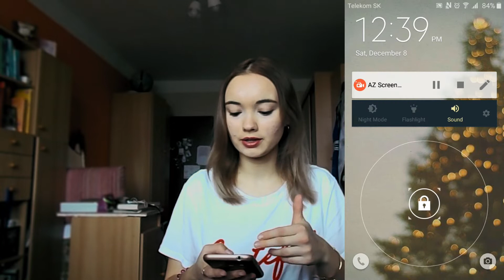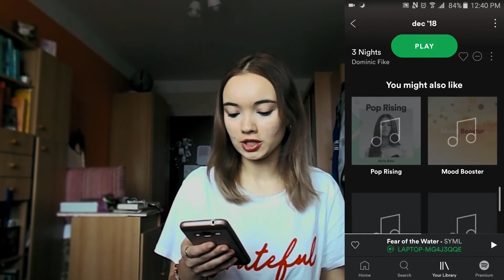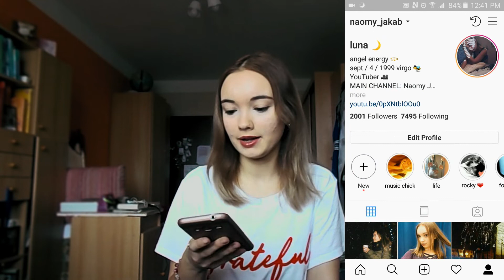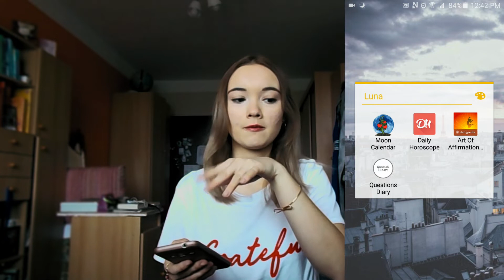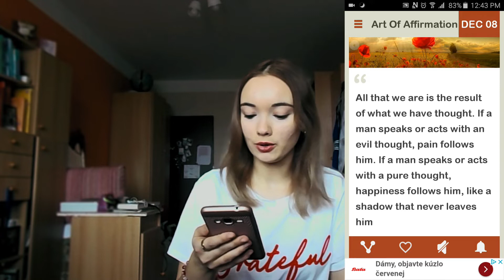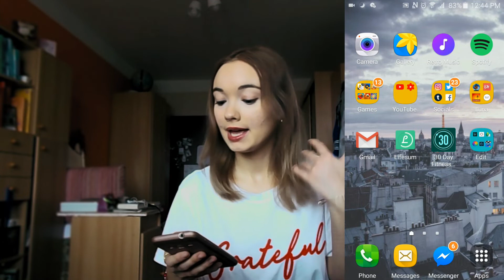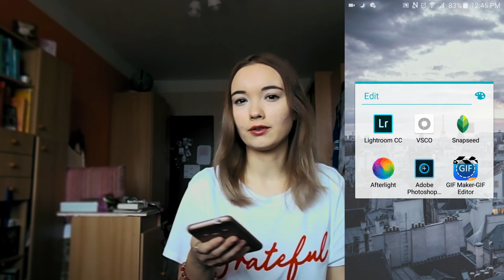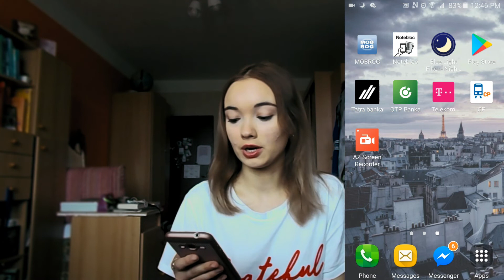What's On My Phone? (2018) | NAOMY J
lol my insecure a**: i'm sorry i might look weird in this video,i think i'm getting sick hehe
btw please let me know what you guys want to see from me! :)
ilyyy